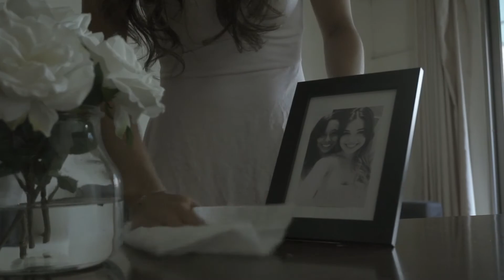SPA DREAMS | SHORT FILM | La Jolla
Titanium Gold Mask is the perfect product for the modern woman, at home, at work, it is convenient and so refreshing for the summer months! It's extra thin fabric allows it to stick to your face and prevents the mask from falling off when you do activities.